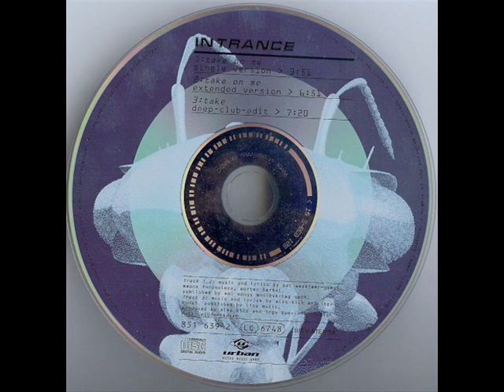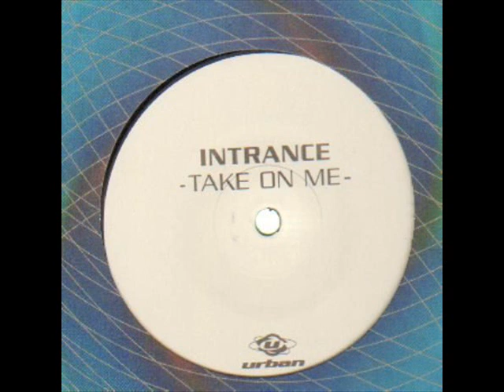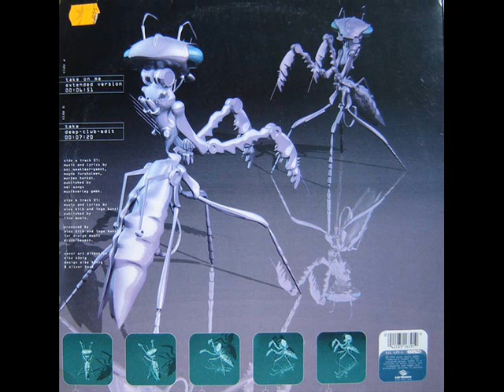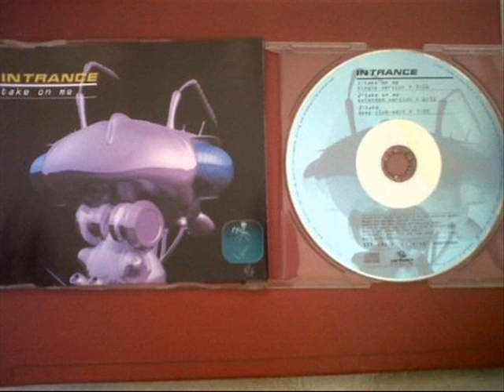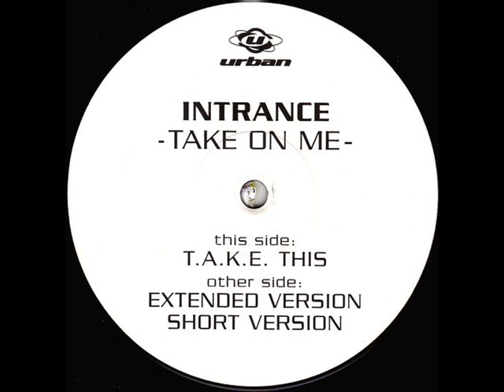Intrance - Take On Me ( extended version )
Intrance - Take On Me ( extended version ) de 1995 hermoso tema